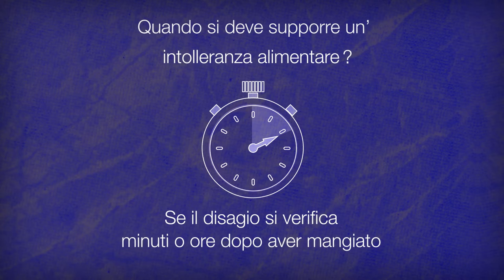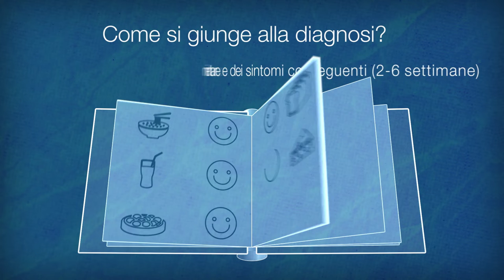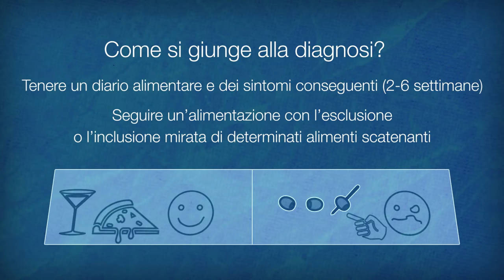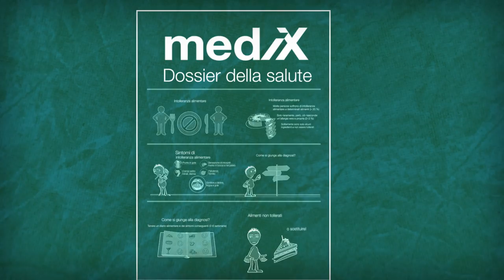Intolleranza alimentare: Il dossier salute di mediX come video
Oltre il 20% di tutte le persone non tollera un determinato alimento; solo raramente si tratta di una vera e propria allergia. Il breve video informativo si basa sull'omonimo dossier della salute di mediX. Mostra come riconoscere un'intolleranza alimentare, cosa serve per una diagnosi e cosa si può fare.